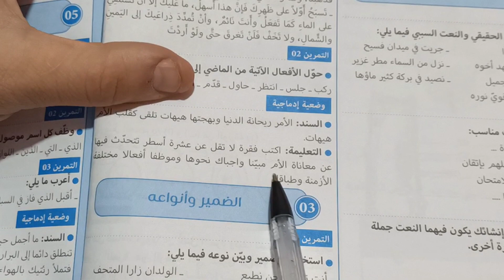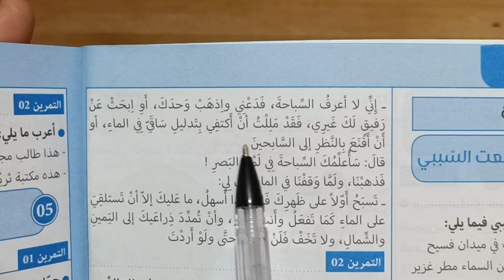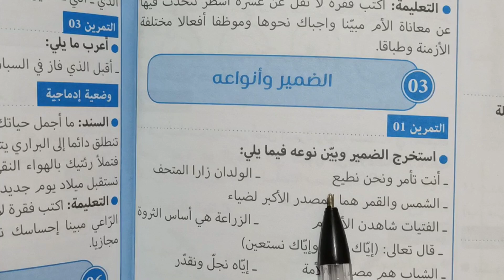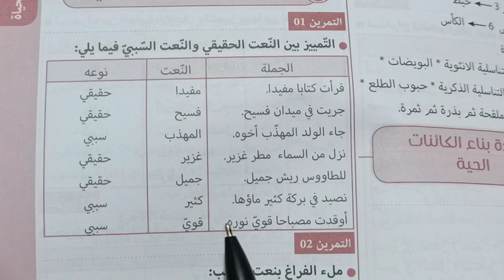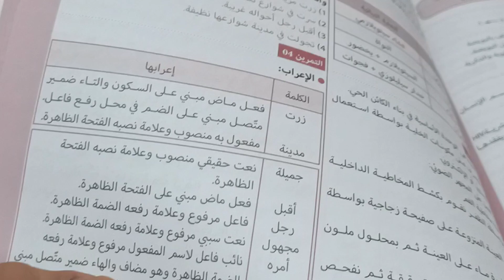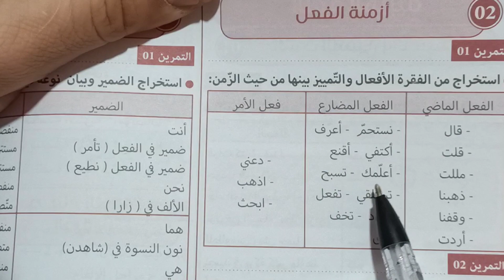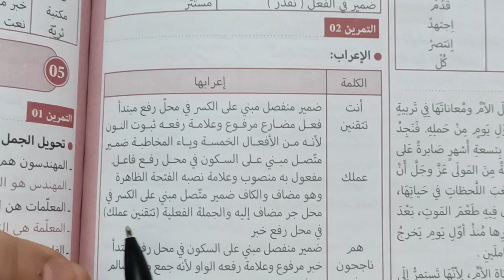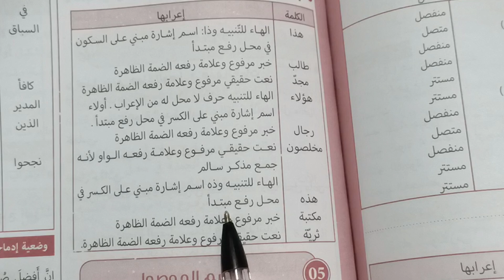تمارين محلولة لغة عربية لتلاميذ الأولى متوسط شرح مبسط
الأولى متوسط لغة عربية تمارين محلولة شرح مبسط أولى سيام